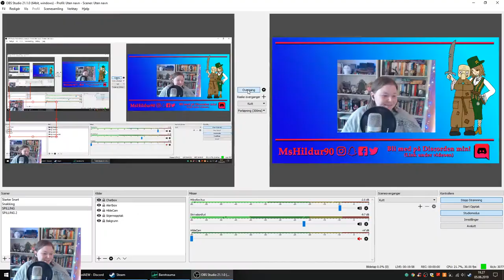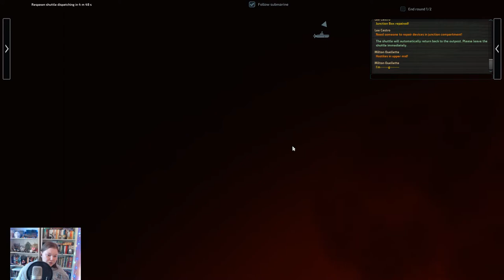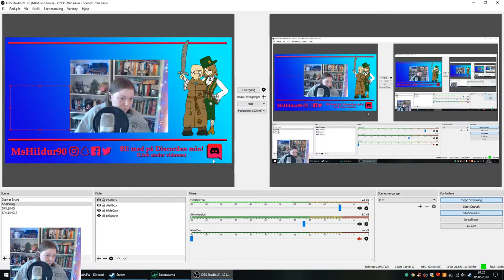MAYDAY! Hildur Streamer Barotrauma ft. CoolAEW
(6) Tillatt for 6 og opp | Reklame | Jeg og CoolAEW testet ut Barotrauma på gårdagens stream, og her er opptaket! Barotrauma er et early access-spill hvor du og opp til 17 andre styrer en ubåt i en farefull verden full av monster (og ting å krasje i).

Dette er en sponset stream, det vil si at jeg fikk spillet gratis mot at jeg streamet det. Alle våre synspunkt er likevel ærlige og oppriktige!